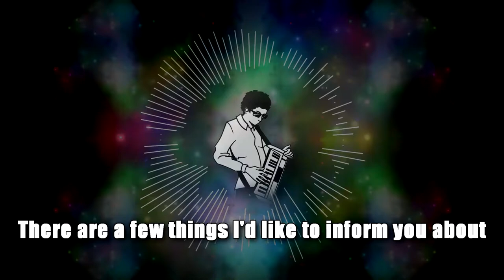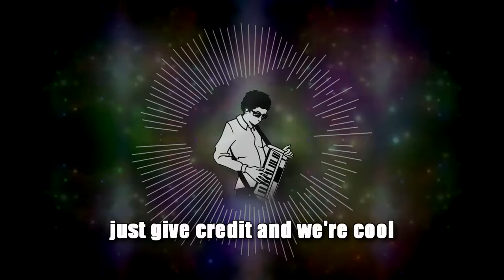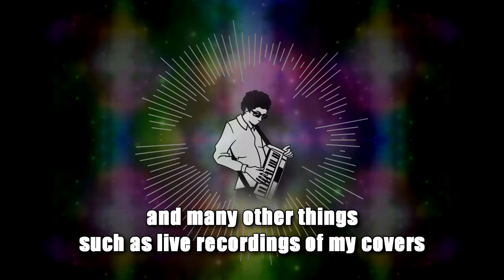Happy New Year (Willfox Piano Channel Update 2022)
Happy new year everyone. Just wanted to tell you guys about some of the plans I have for Willfox Piano this year. I will be making more FGC VGM covers and livestreams on Twitch.

You can find all of my Covers on Google Drive. You are welcome to download and use any as you wish.